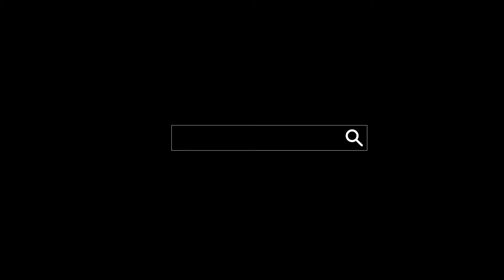Australia: 100 AUD 2021 - 1oz .9999 Au BU - DOUBLE PIXIU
Zlati 1oz kovanec iz kovnice Perth Mint.
Gold 1oz coin from Perth Mint.